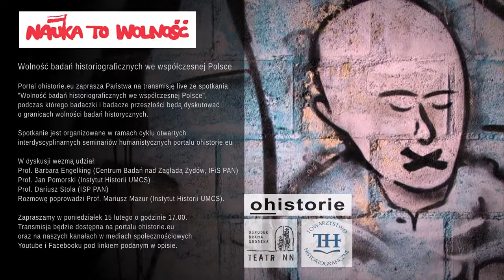Trailer: Wolność badań historiograficznych we współczesnej Polsce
Szanowni Państwo,

Portal ohistorie.eu zaprasza Państwa na transmisję live ze spotkania „Wolność badań historiograficznych we współczesnej Polsce”, podczas którego badaczki i badacze przeszłości będą dyskutować o granicach wolności badań historycznych. Spotkanie jest organizowane w ramach cyklu otwartych interdyscyplinarnych seminariów humanistycznych portalu ohistorie.eu

Wolność badań jest immanentną cechą nauki i podstawą jej rozwoju. Czy we współczesnej Polsce dostrzegalne są jakieś zagrożenia dla wolności? A może nie ma żadnych powodów do obaw, ponieważ nikt nie stara się jej ograniczać, a środowisko historyczne jest na tyle silne, że nie pozwoliłoby sobie odebrać tego prawa? Czy wobec tego istnieją problemy, na które szczególnie należałoby zwrócić uwagę?

Na ten temat będą dyskutować: prof. Barbara Engelking z Centrum Badań nad Zagładą Żydów Instytutu Filozofii i Socjologii PAN, prof. Jan Pomorski z Instytutu Historii UMCS w Lublinie oraz prof. Dariusz Stola z Instytutu Studiów Politycznych PAN.

Rozmowę poprowadzi prof. Mariusz Mazur (Instytut Historii UMCS).

Zapraszamy w poniedziałek 15 lutego o godzinie 17.00. Transmisja będzie dostępna na portalu historie.eu oraz na naszych kanałach w mediach

Zachęcamy Państwa do udziału w dyskusji za pośrednictwem czatu na naszym kanale na Youtubie. Najciekawsze pytania i komentarze zostaną przekazane uczestnikom dyskusji, którzy odniosą się do nich w jej trakcie.

Zachęcamy również Państwa do odwiedzania naszego portalu i lektury zamieszczonych na nim artykułów, wywiadów, opinii i recenzji oraz oglądania i słuchania relacji wideo i podcastów z organizowanych przez nas debat i dyskusji.